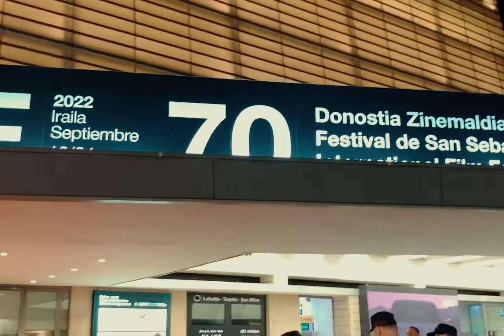SUBLIME en San Sebastián 2